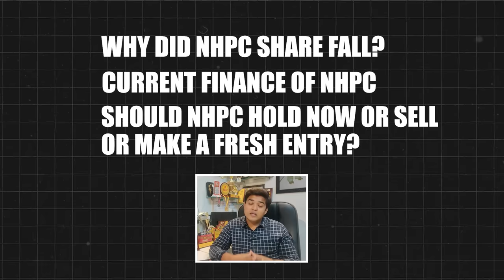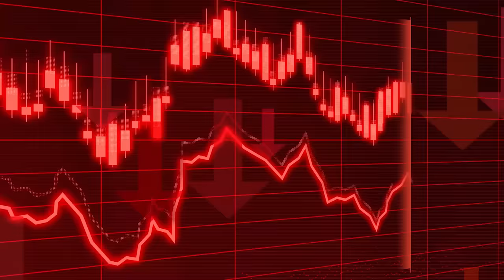NHPC share latest news🔥| NHPC Share analysis | NHPC share target | NHPC company details in hindi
This video covers the following questions.
1. Why did NHPC stock fall?
2. NHPC stock analysis.
3. Should you Invest in NHPC stock?
4. My personal openion on NHPC stock.

NHPC Limited is a top hydro-electricity generating company in India which is owned by the government and it mainly deals with development, construction and operation of hydro power projects. NHPC undertakes its activities both in India and abroad where they have numerous projects being at different stages of development and operations.

A video by Smit Thakkar

Smit Thakkar
From - Vadodara Gujarat ( India )